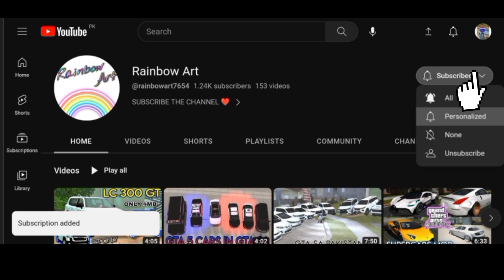Mission No 4 : Grand Theft Auto San Andreas Android Pakistani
Hello Guys. EID MUBARAK💝
 Welcome Back To Another Video____ HAPPY 1300 SURPCRIBERZ 🥰😍...I started the series of Grand Theft Auto San Andreas Android Pakistani Modded Missions... Hope you'll Like and Enjoy Them 🥰❤️

I will also upload MOD videos 👍🏻😁🔥

IF YOU HAVE ANY QUESTIONS YOU CAN COMMENT ON THE VIDEO I'LL GIVE YOU REALLY ASAP.